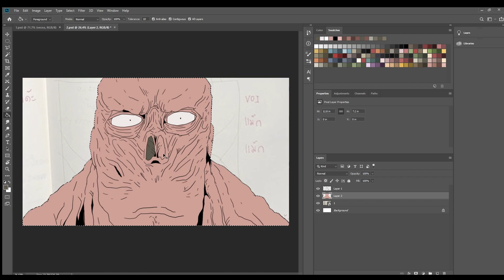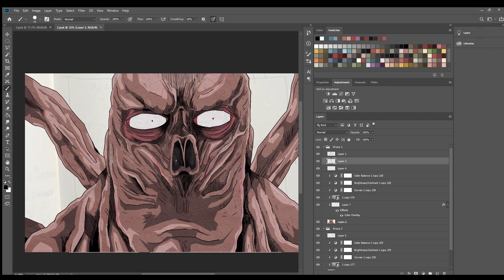ถ้า Stranger Things กลายเป็นอนิเมะ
เบอร์ 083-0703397 (แต้ม)